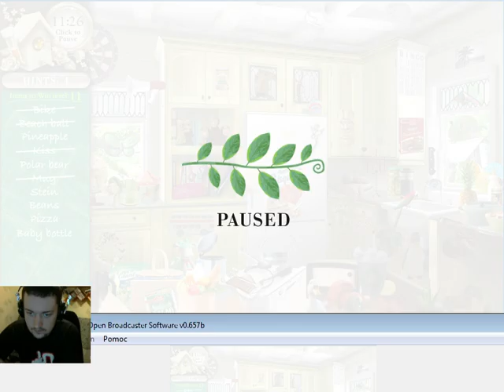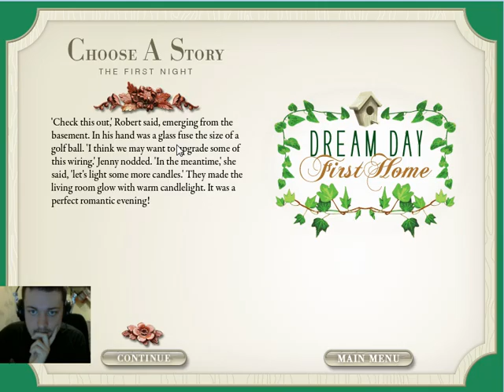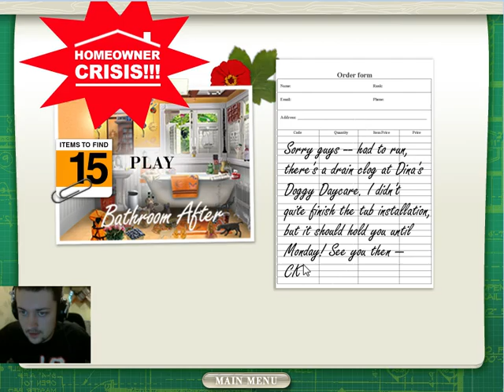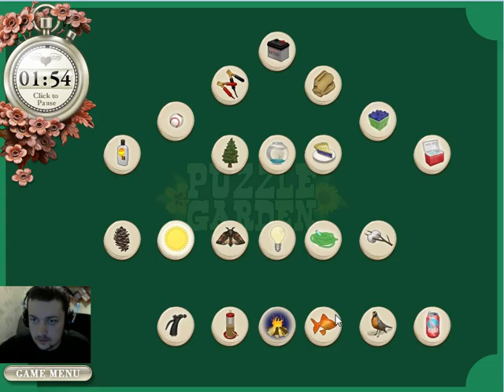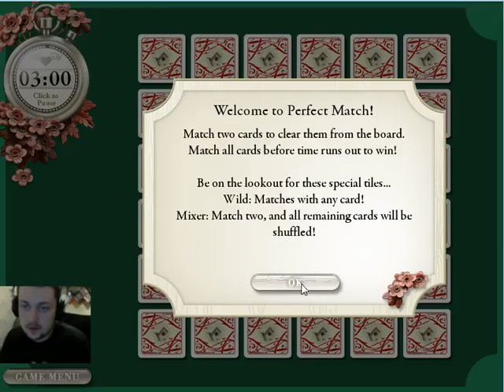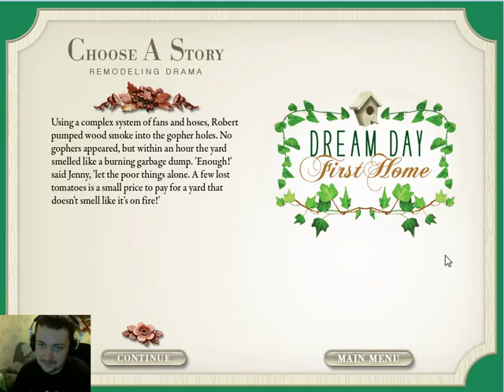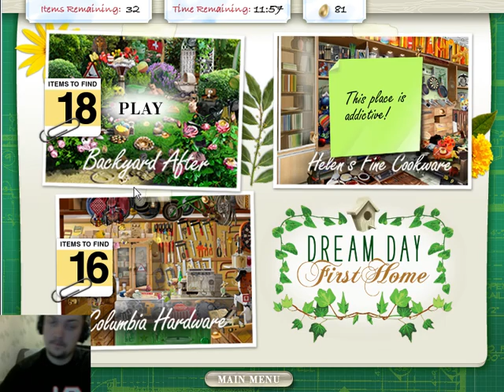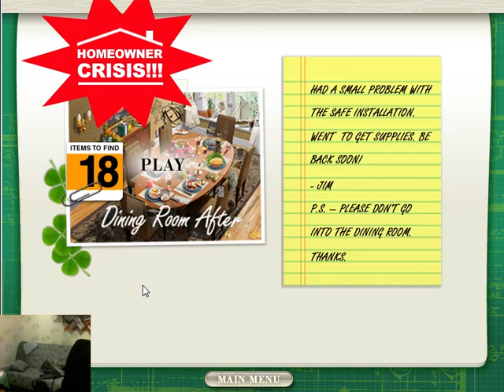Dream Day First Home - czyli zbudujmy sobie dom part 1-3